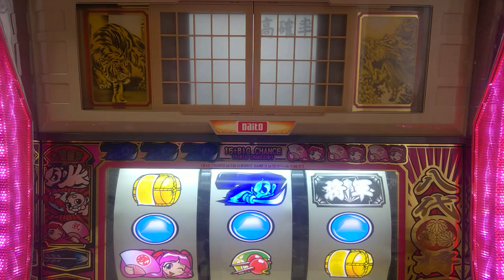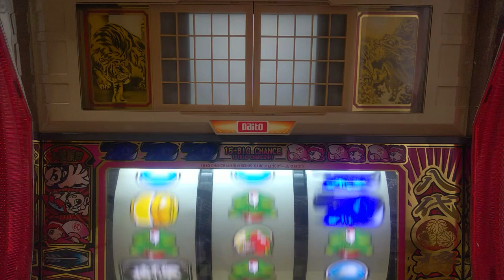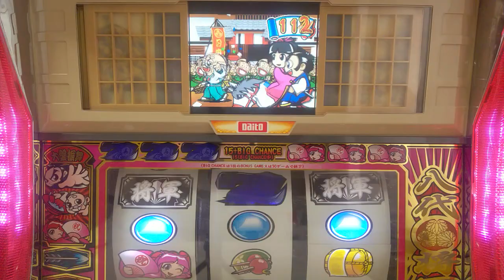パチスロ。４号機、吉宗、設定６当たるまで打つ。パート５５